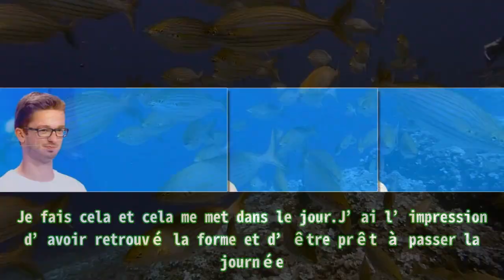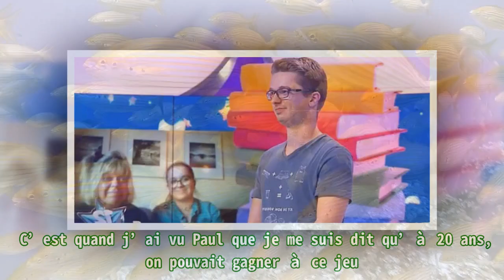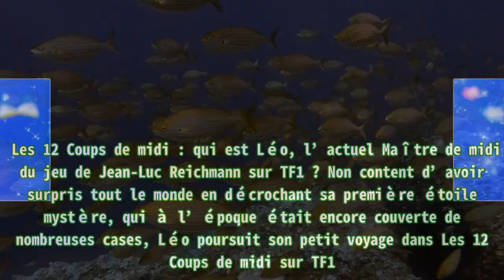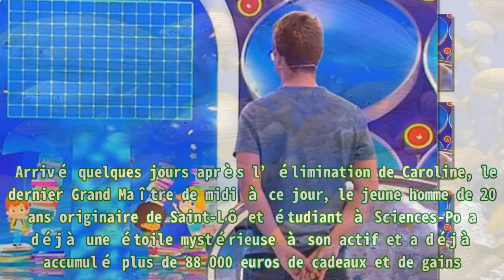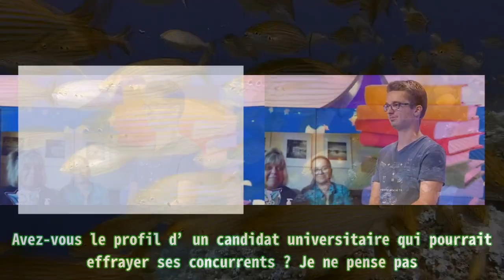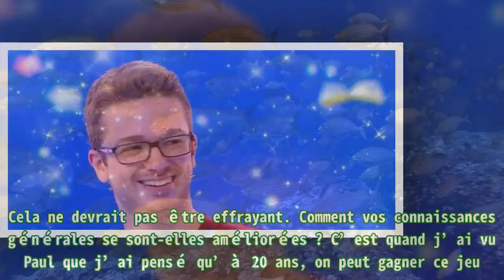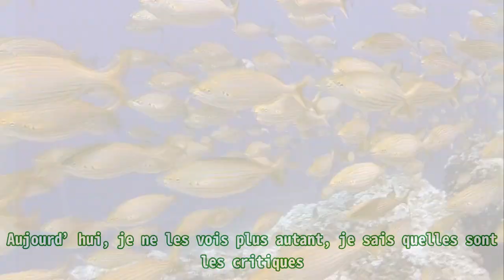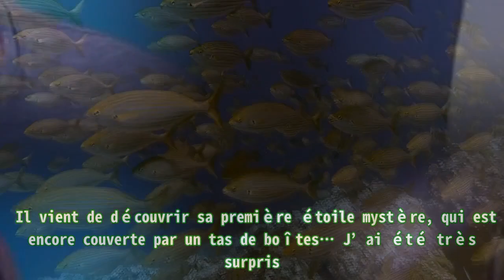Léo éliminé des 12 Coups de midi ! la date est tombé, scoop.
Léo éliminé des 12 Coups de midi ! la date est tombé, scoop. Léo est arrivé dans l’émission de la mi-journée au mois d’août et il s’est rapidement fait remarquer sur le plateau des 12 Coups de midi